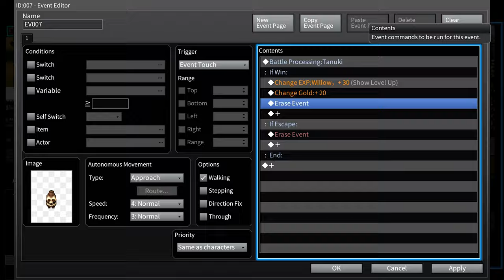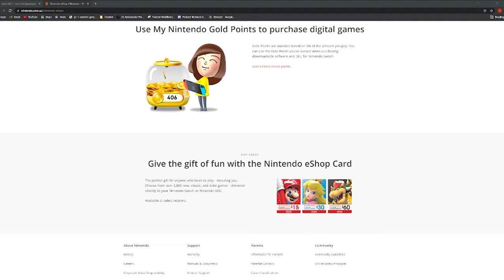Sum Kind of Nintendo Holiday Buying Guide 2021 (Something for Everyone)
The Holidays are upon us once again, and its always hard to figure out what games to get. Hopefully we can help you out a little with our FIRST EVER Holiday Buying Guide :D